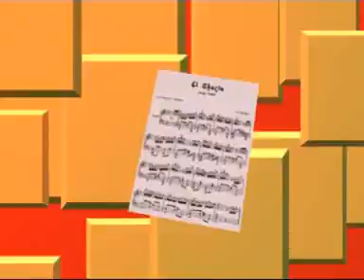Nils-Helge Brede play: "El Choclo" Tango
El Choclo Tango
Composer: Villoldo